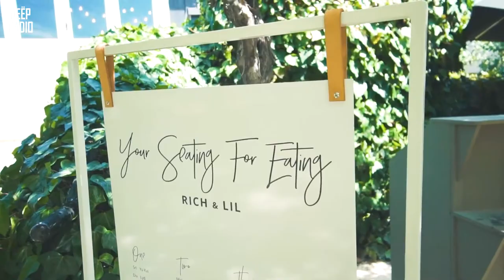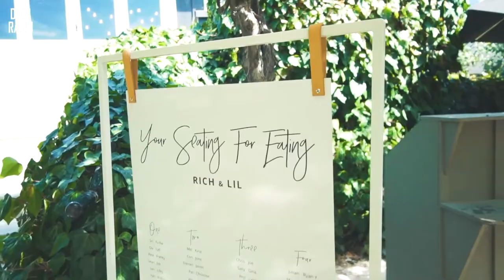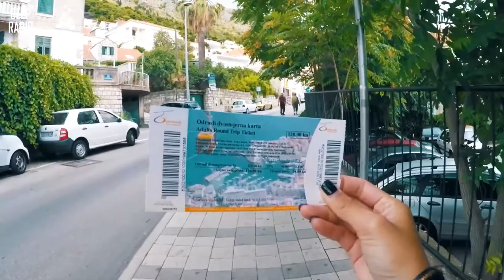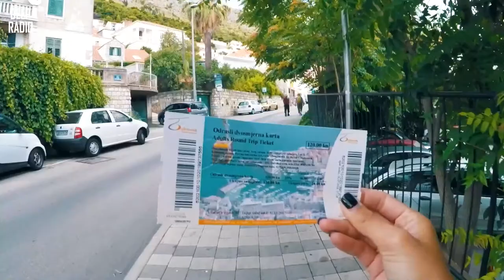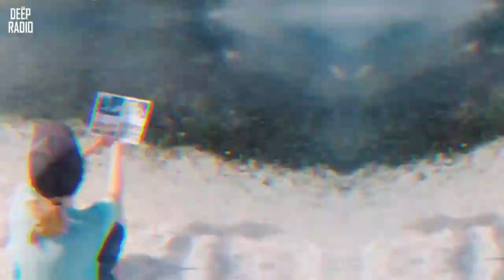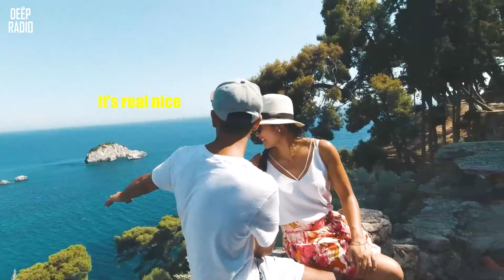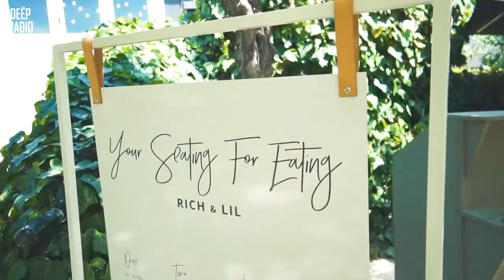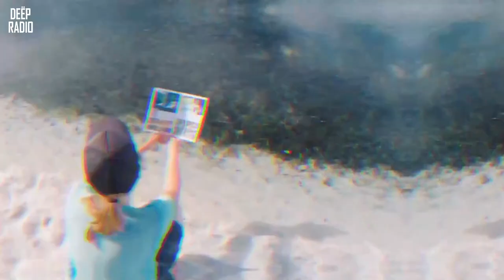Avicii, Calvin Harris, Kygo, Alok, Robin Schulz, David Guetta, Gryffin - Summer Vibes Mix #55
◢Tracklist:

00:00:00 | 1. You Love Me Tonight (Paul Lock Remix) - Marc Philippe
00:04:57 | 2. Need Ya Tonight (Original Mix) - Paul Lock
00:09:25 | 3. You Got It Baby - Marc Philippe
00:13:00 | 4. Tomorrow (Original Mix) - Nando Fortunato
00:18:09 | 5. Never Go (Original Mix) - Nando Fortunato
00:23:44 | 6. To Love Again - Nando Fortunato
00:27:57 | 7. My Fear - Paul Lock
00:31:16 | 8. My Oasis - Paul Lock, Tommy , Pete Bellis
00:34:34 | 9. Not This Time (Original Mix) - Tommy , Pete Bellis
00:38:41 | 10. Give It Up (Original Mix) - Paul Lock
00:45:09 | 11. Angel Heart (Original Mix) - Costa Mee
00:52:02 | 12. Islands In The Sky (Original Mix) - Paul Lock
00:58:04 | 13. Let It Out (Original Mix) - Paul Lock
01:01:56 | 14. Love Of Yesterday - Paul Lock
01:05:30 | 15. Feel Your Lovin (Paul Lock Remix) - Costa Mee
01:11:00 | 16. Live It Up With You (Original Mix) - Paul Lock

✔️Deep Radio is created to promote and support new artists, (musicians/labels, composers, producers, photographers/filmmakers) who want to create a fan base. Send your song or video on Deep Radio